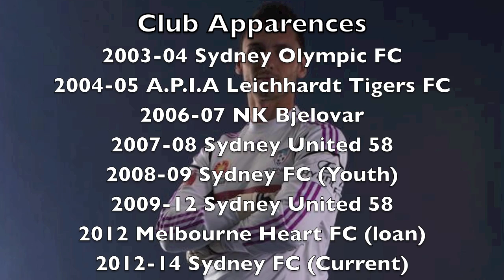Vedran Janjetovic Highlight Reel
Vedran Janjetovic GK #20

Current Club: Sydney FC (A-League)